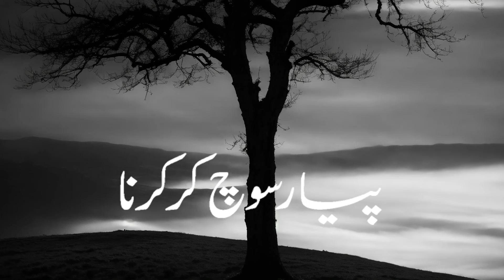Love with Awareness: You Become What You Love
Bank Account Title: MUHAMMAD SAFDAR
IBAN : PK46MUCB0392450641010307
MCB

whatsapp no
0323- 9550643